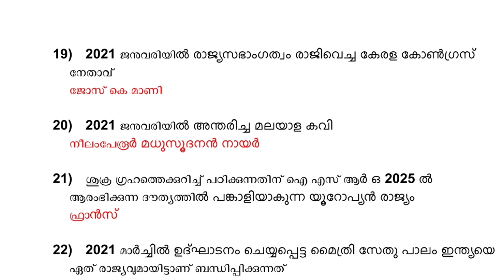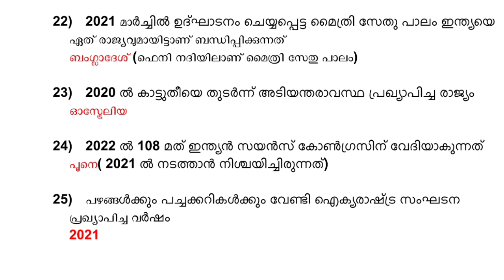PSC Bulletin Current Affairs | Selected Questions for All psc Examinations | Village Field Assistant